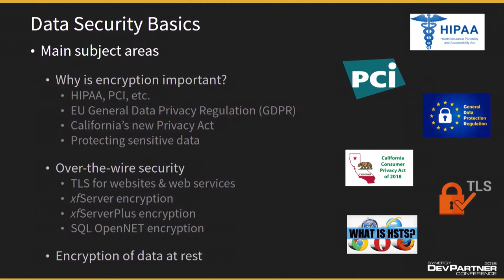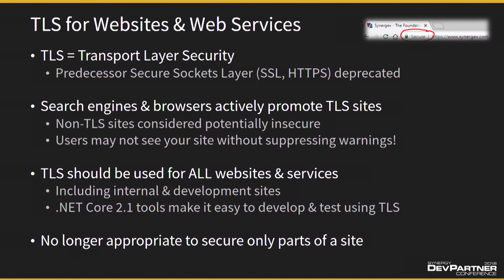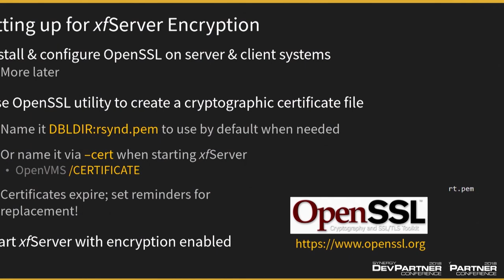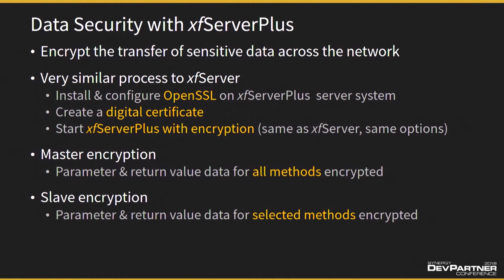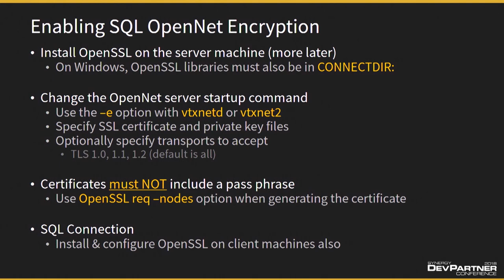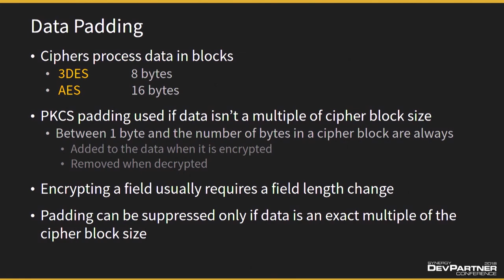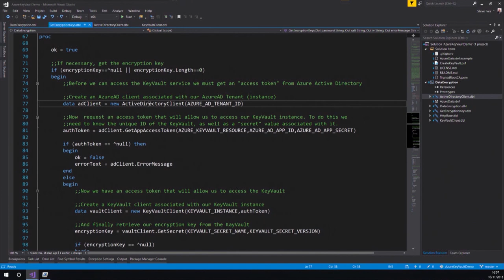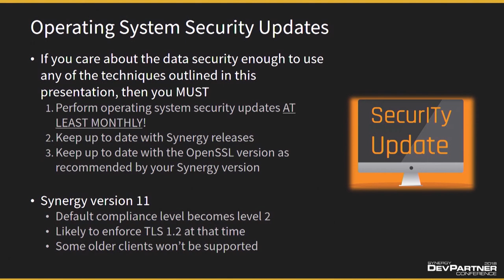Data Security Basics | Tips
Synergy DevPartner Conference 2018: Every software developer is responsible for ensuring that the data our applications collect, transport, and store is managed in appropriately secure ways. Learn how Synergy developers can ensure their application data is encrypted and secured when necessary. Steve Ives will discuss the capabilities for over-the-wire encryption with various Synergy client/server products, and we’ll explain how to get started with data-at-rest encryption for data in Synergy data files.